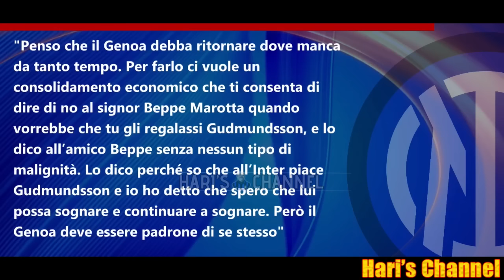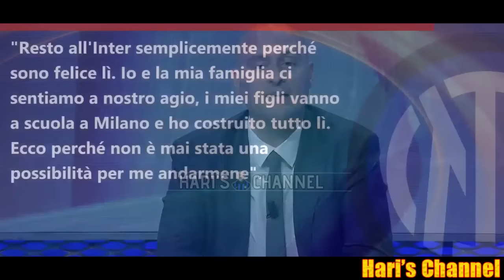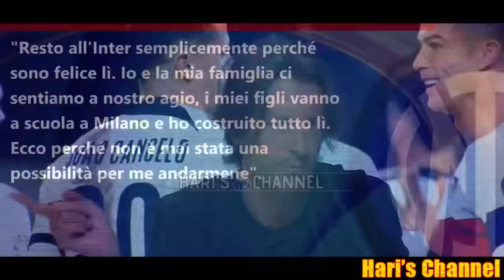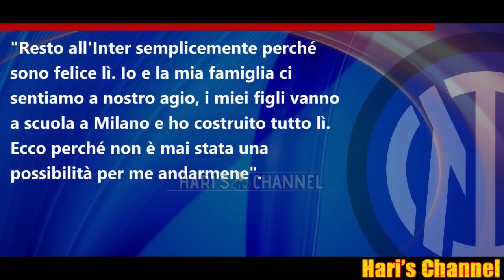CALHANOGLU RESTA ALL'INTER "NON HO MAI PENSATO DI ANDARE VIA.."